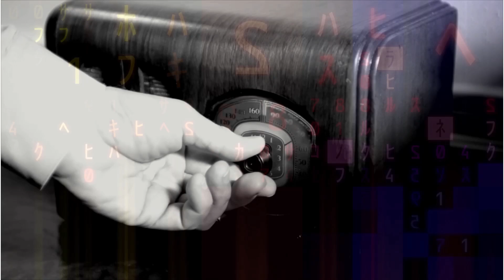Embracing Play and Authenticity: A Journey with Leela Rose - (WTC podcast)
In this episode of "Welcome to Channeling," host Gwen Juvenal engages in an insightful conversation with Leela Rose, a multifaceted healer and spiritual teacher renowned for her playful and transformative approach to personal growth and healing. The episode begins with Leela introducing herself in a creative and engaging manner, setting the tone for a discussion that emphasizes the importance of play, authenticity, and embracing one's infinite potential.

Leela recounts her journey into the world of spirituality and healing, sharing how she discovered her gift for helping people connect with their inner creativity and heal through Theta healing techniques. She highlights how vulnerability and sensitivity, often seen as weaknesses, are actually profound strengths that can lead to deep personal transformation. By embracing these qualities, individuals can unlock their true potential and live more fulfilling lives.

The conversation explores the concept of humans as multidimensional beings, which Leela illustrates using the metaphor of an octopus with many tentacles, each representing different aspects of the self. She discusses the importance of recognizing and integrating these aspects to achieve a harmonious and authentic life. This integration allows individuals to navigate the complexities of their identities and experiences with greater ease and confidence.

Leela and Gwen delve into the challenges of maintaining authenticity in a world that often pressures individuals to conform to societal expectations. They discuss the delicate balance between staying true to oneself and the need for clear branding, especially in the realm of spiritual work and healing. Leela shares her perspective on how embracing one's multidimensionality and trusting in the unique journey can lead to greater fulfillment and success.

A significant portion of the episode is dedicated to the power of play as a tool for exploring infinite possibilities and fostering personal growth. Leela emphasizes that play is not just for children but is a vital practice for adults as well. By engaging in playful activities, individuals can tap into their creative potential and approach life with a sense of curiosity and openness. This playful mindset can lead to profound insights and breakthroughs in one's spiritual journey.

Leela also shares practical advice on the art of asking meaningful questions, which she believes is essential for navigating personal growth and healing. By asking the right questions, individuals can gain clarity, uncover hidden truths, and make more informed decisions about their lives. This practice is a key component of Leela's approach to healing and self-discovery.

Towards the end of the episode, Leela discusses her upcoming projects, including her book "The Art of Imperfection," which explores the beauty and power of embracing one's flaws and imperfections. She also talks about her work with children, highlighting her dedication to fostering creativity and healing in young minds. Leela's passion for helping others shine through as she shares her vision for a world where everyone can live authentically and embrace their infinite potential.

The episode concludes with a meditation led by Leela, designed to help listeners connect with their inner selves and embrace their multidimensional nature. This meditation serves as a practical tool for integrating the insights and wisdom shared throughout the episode, providing listeners with a tangible way to deepen their spiritual practice and personal growth.